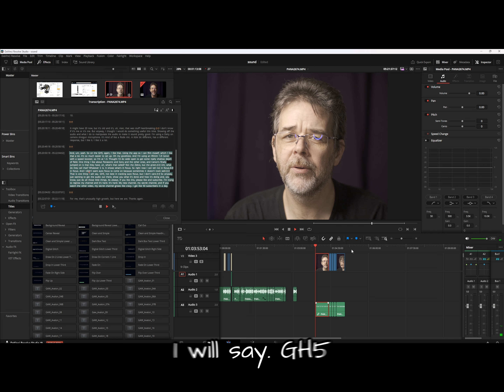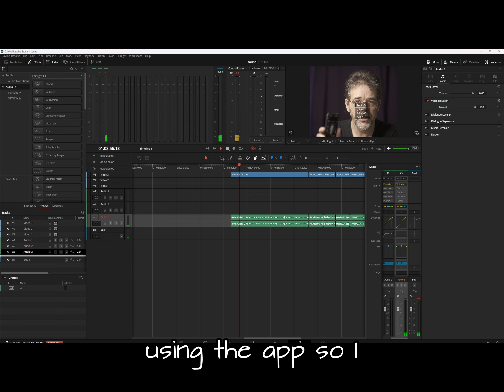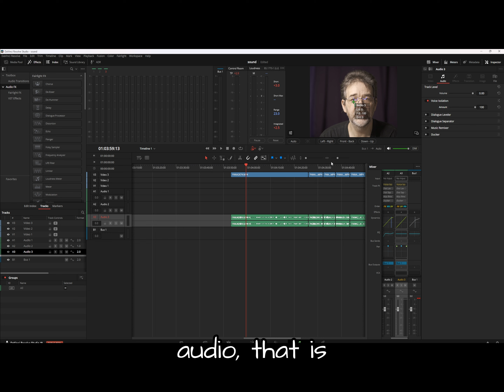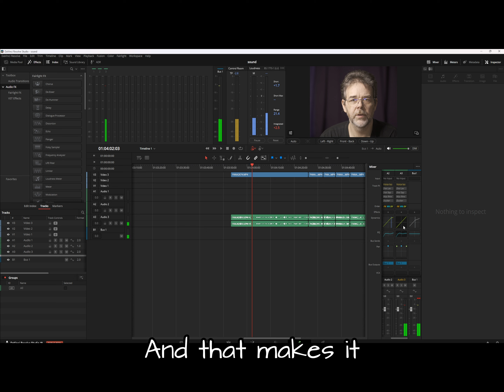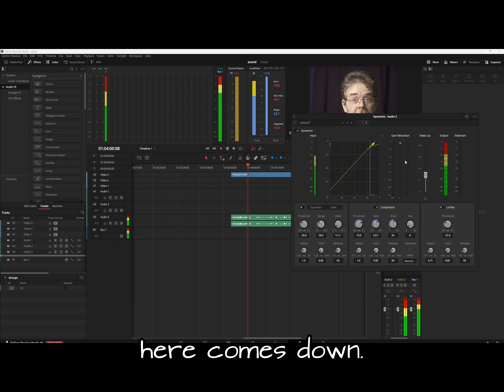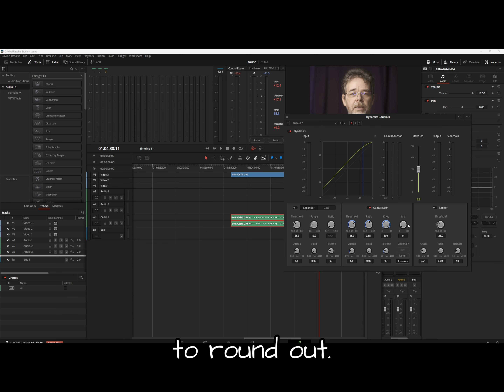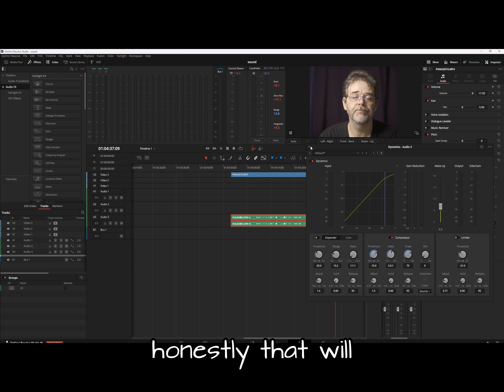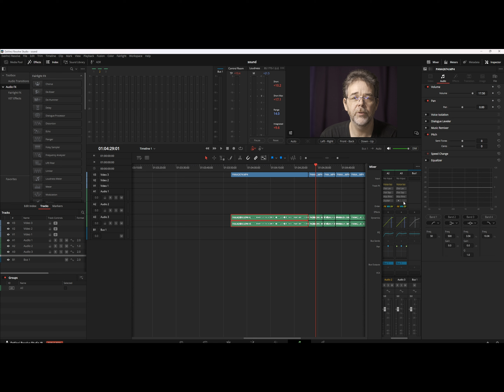DaVinci Resolve 19 Beta - audio saviour (works in 18, just not as well)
Davinci resolve 19 Beta has the absolute easiest audio workflow i have ever seen

(use to purchase ANY products [hobby gear, household items, etc.])

One of the best deals for a SUPREME F7 Flight controller nad 60 AMP BLHeli-32 Flight stack.  $107 for all with the heat sink and light strips..just an amazing deal for a premium product.  I absolutely love this